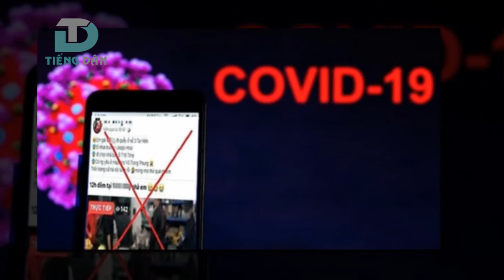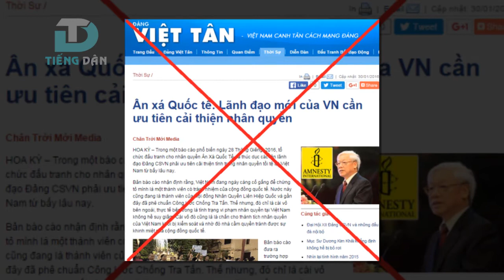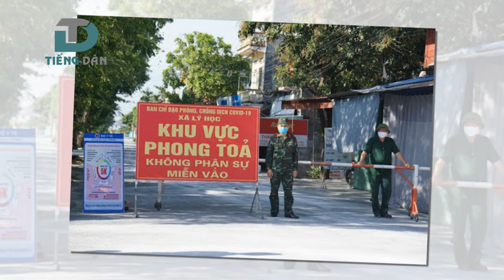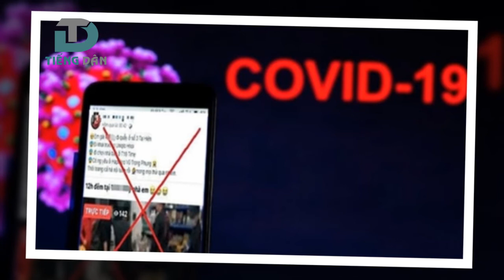Tổ chức Ân xá quốc tế lại giở bài “thông cáo về nhân quyền”